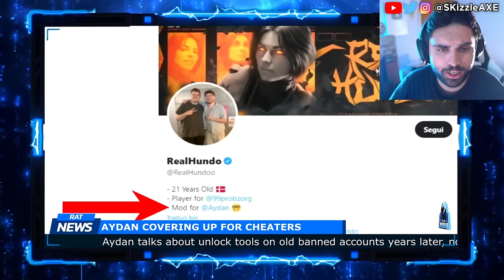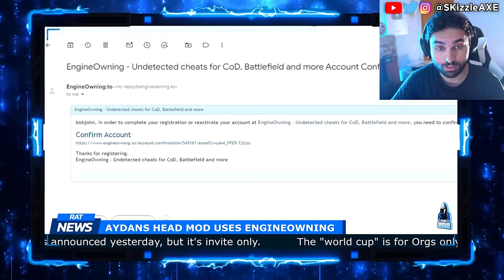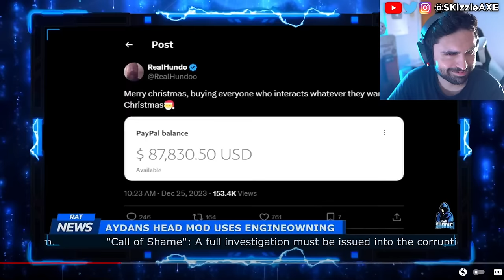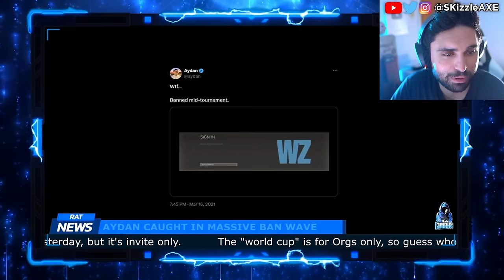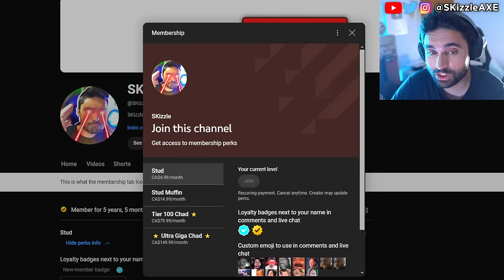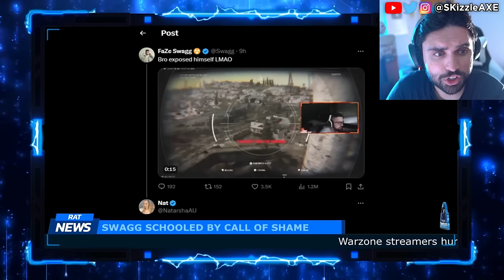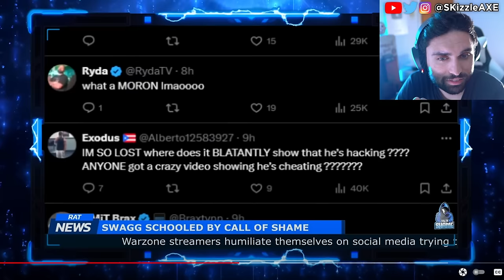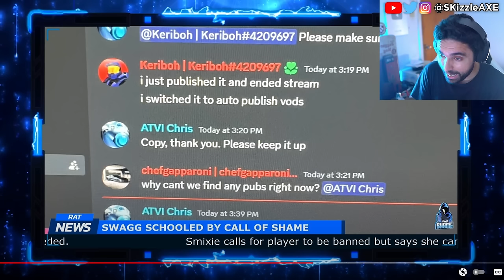Call of Shame Just EXPOSED... 😨 (Activision STRIKING) - COD Warzone, DrDisrespect, Zlaner, Apex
BadBoy Beaman exposes Zlaner cheating. Call of Shame calls out streamers for Cheating in Call of Duty and also Apex Legends. Recently, there was a big Apex Legends tournament were hackers gave streamers cheats live. Infamous Apex Legends hacker Destroyer2009 has many people wondering if they should be playing Apex and who is safe after ImperialHal and Genburten were given hacks live during ALGS, so PirateSoftware explains his thoughts on the situation